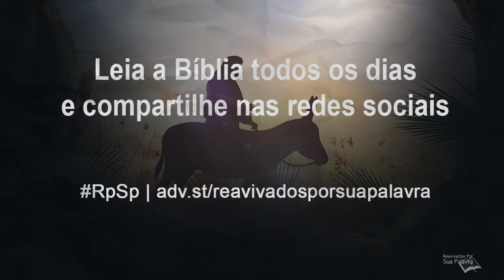Zacarias 4 - Reavivados por Sua Palavra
Somente a graça divina seria capaz de vencer e derrotar todos os obstáculos que os reconstrutores enfrentariam em Jerusalém.